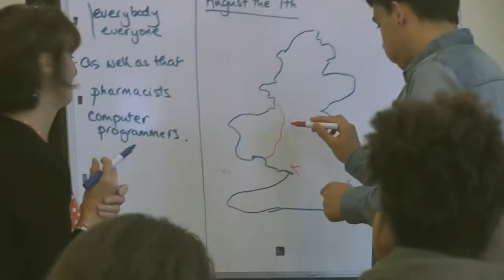Classes Abroad: Educational travels to the UK